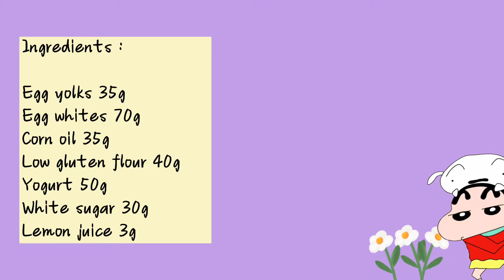Yogurt Cupcakes Recipe | Miyano Daily ▶ 1080p VIDEO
How To Make Yogurt Cupcake Recipe :

Ingredients :

☁Egg yolks 35g
☁Egg whites 70g

Directions :

1. Add corn oil and low gluten flour then mix well.
2. Add yogurt and egg yolks.
3. Add lemon juice and white sugar to the egg whites then whip.
4. Take some egg white mixture to the egg yolk mixture.
5. Pour all the egg yolk mixture to the egg white mixture.
6. Bake at 150°C for 10 minutes.

ʕ º ᴥ ºʔ _________________________________________________________________________ ʕ º ᴥ ºʔ